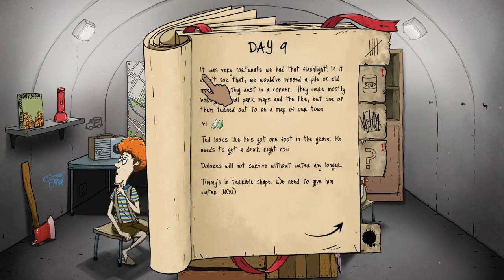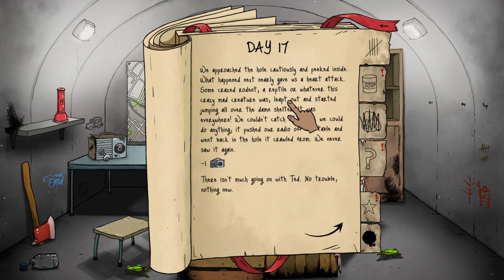60 seconds is harder than I thought